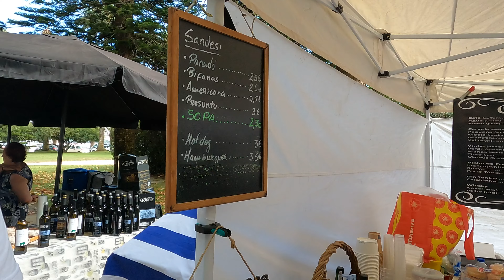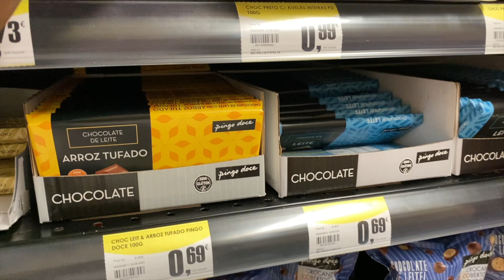SPEND THE DAY WITH ME - FIRST TIME IN PORTO PORTUGAL 🇵🇹 AS A KENYAN 🇰🇪|VLOG| & SO MUCH MORE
🎬 Join me for an unforgettable day in Porto, Portugal! From dawn by the Douro River to dusk along UNESCO world heritage sites, immerse yourself in Porto's magic.

Obrigada!